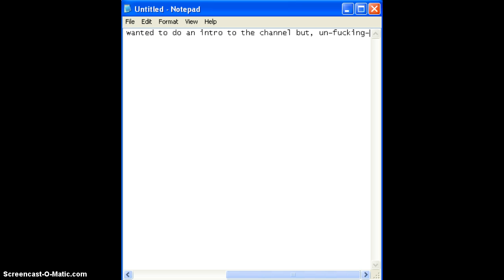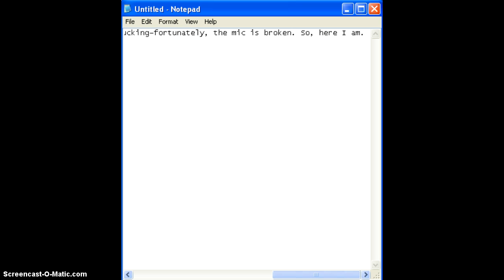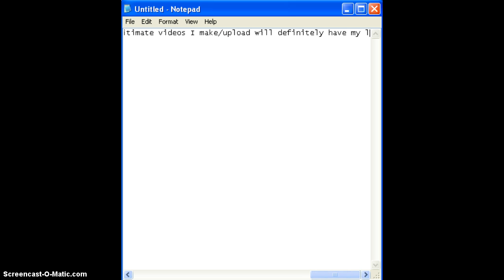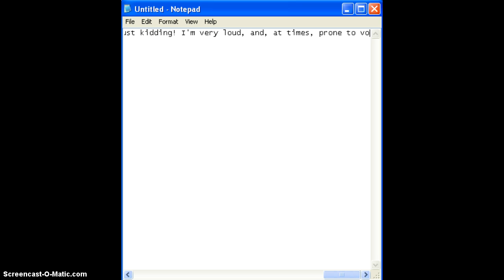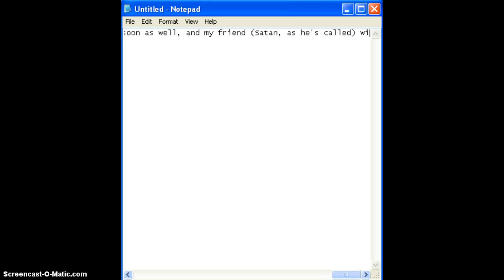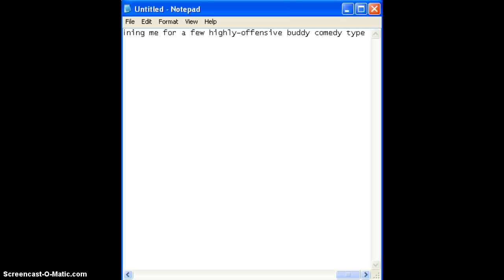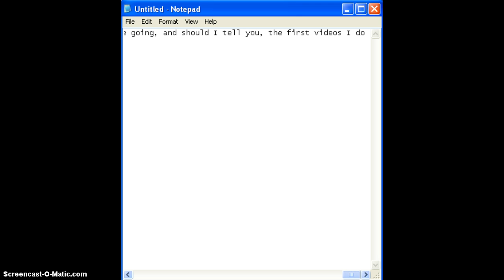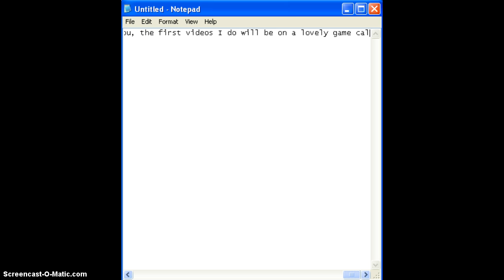Mangetsu's Here, Bitches!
The intro to the wunderwaffles world of Mangetsu!  -Mangetsu